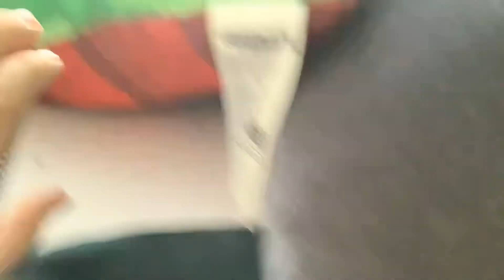Top 5 things that you never knew about Maximus summers (Halo Boy)